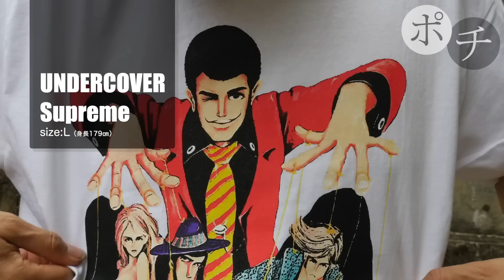【UNDERCOVER × Supreme】やばいTシャツ祭り【Stranger Things】